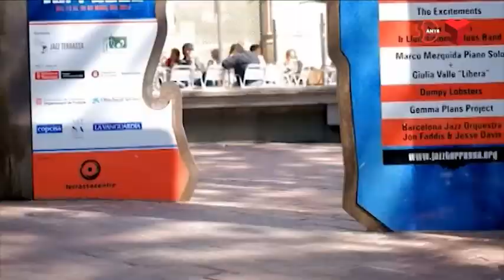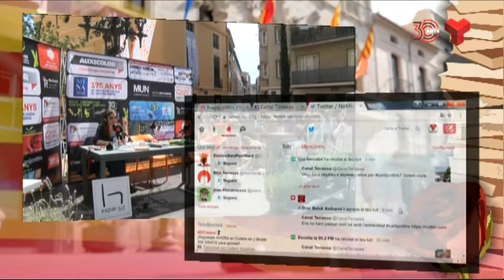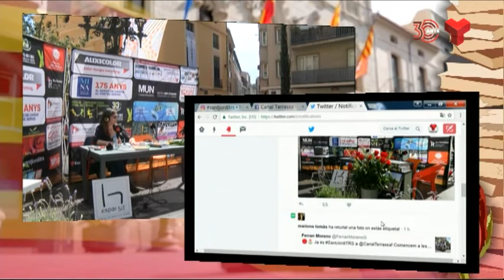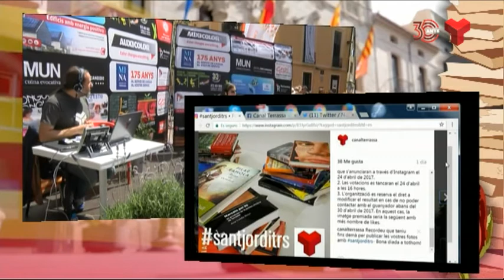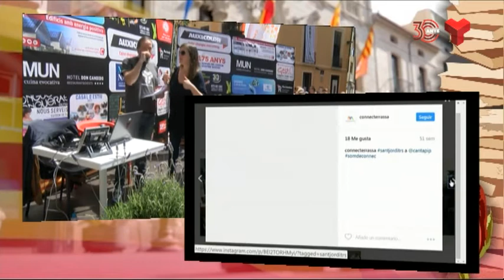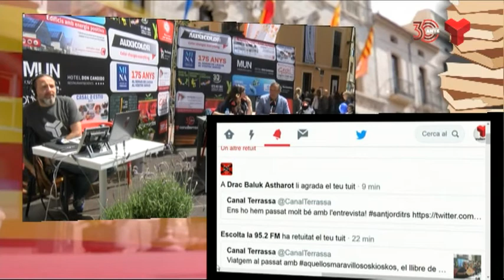Especial Sant Jordi 2017 de Canal Terrassa i la Ràdio Municipal de Terrassa